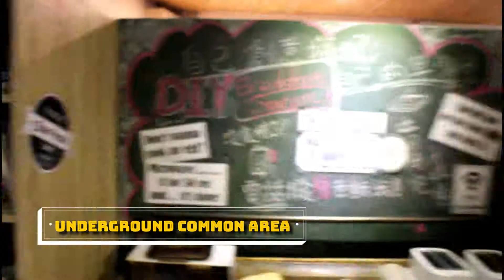Beimen WOW Poshtel 台北北門窩泊旅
WOW Poshtel was modified from a 40 years old classic hotel, re-designed and developed into it’s new concept. WOW Poshtel is not only an accommodation, it is also a place of sharing for backpackers all over the world. There are free activities for guest organised by WOW Poshtel from time to time. The basement common area is the best place to hang out and share the joy of your trip!

Accommodation type: shared room, individual room
Location: Taipei City, Datong District, Taiyuan Road 92, No 2-1.
Facebook: 北门窝泊旅 Beimen WOW Poshtel